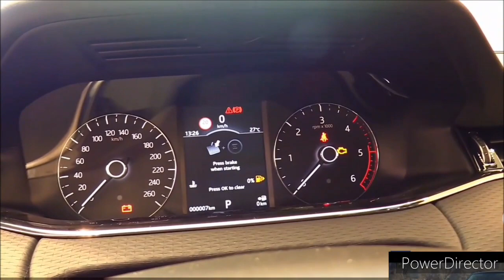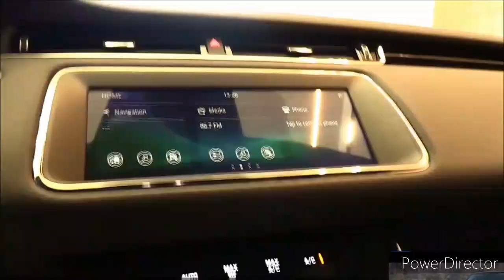2024 Land Rover Defender 130 vs 2024 Land Rover Range Rover: Comparison Test!